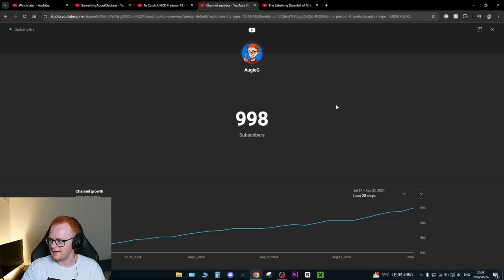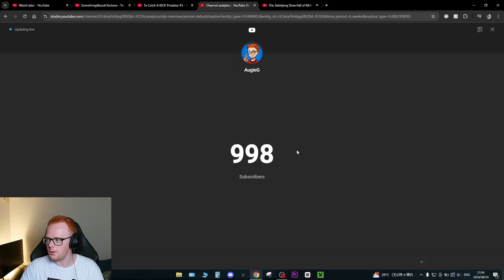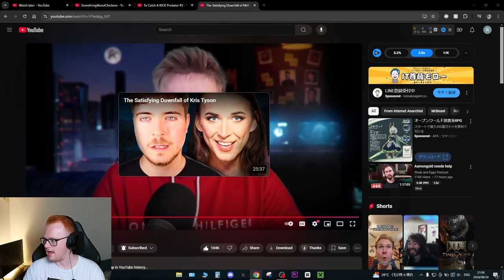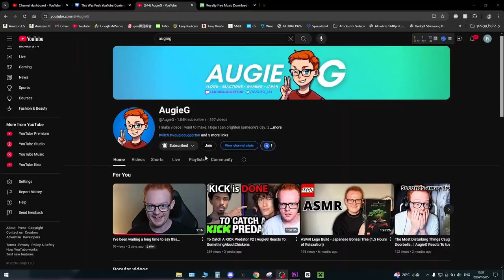thank you.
Seriously guys, thank you so much for helping me accomplish this goal of mine for YouTube! I couldn't have done it without you... literally LOL.

I can't wait to give you guys more content that will brighten your day. :)

Love and peace to all ❤️

My Gear
Laptop: ASUS ROG Zephyrus GA502G (2019)
Specs
- CPU: Intel Core i7-9750H CPU 2.60GHz
- RAM: 32gb DDR4
- Graphics Chip: NVIDIA GeForce RTX 2070 Max-Q 6gb VRAM
- Screen: 1920x1080 w/ 240hz refresh rate
- Storage: 1tb SSD